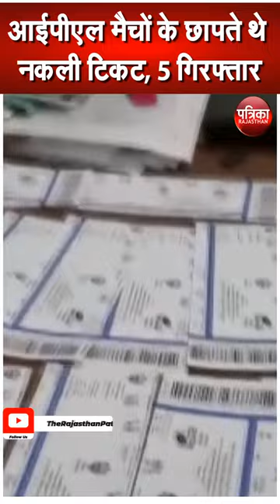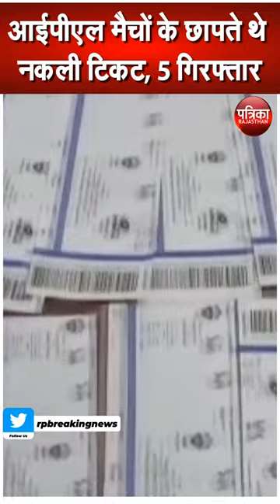फर्जी आईपीएल टिकट रैकेट का भंडाफोड़ | Fake IPL Ticket Racket Busted | Rajasthan Patrika